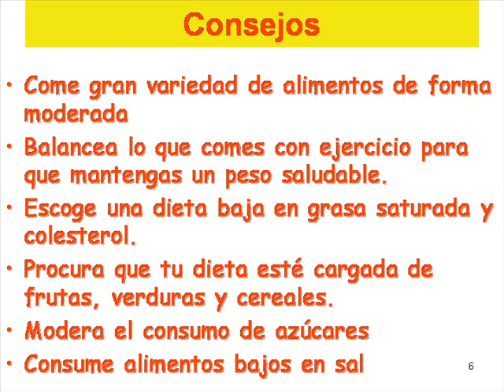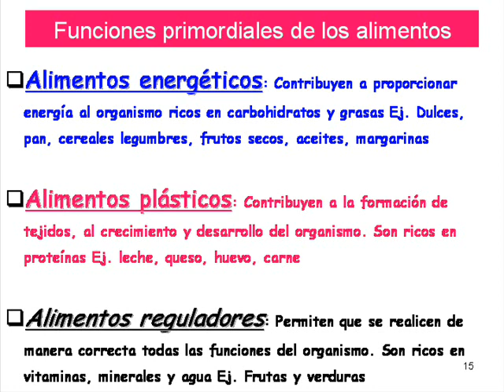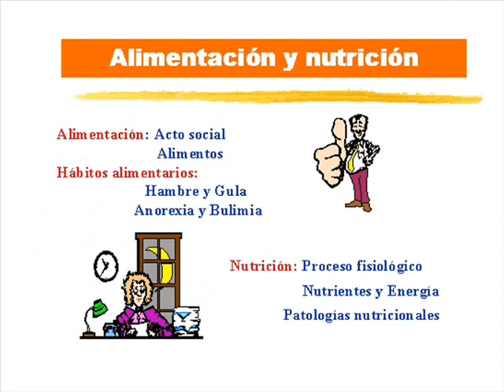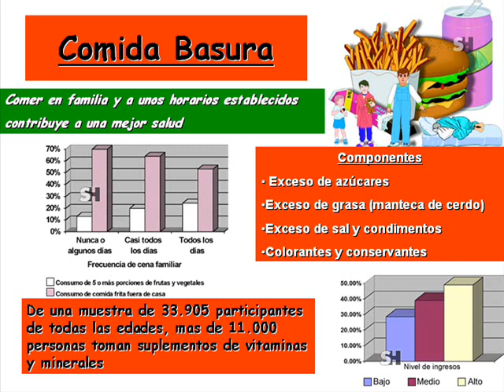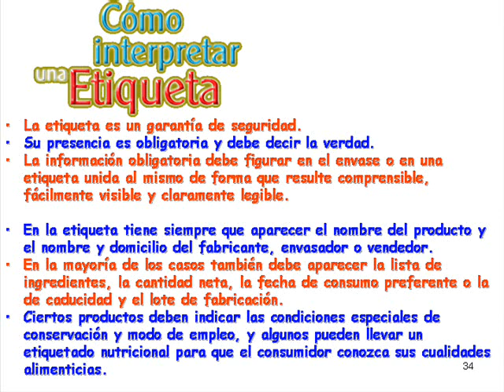ALIMENTOS Y NUTRICION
Los Alimentos y La Nutrición: Tipos, Clasificación, Características, Consejos, Etiquetas, etc. Para saber más visita: